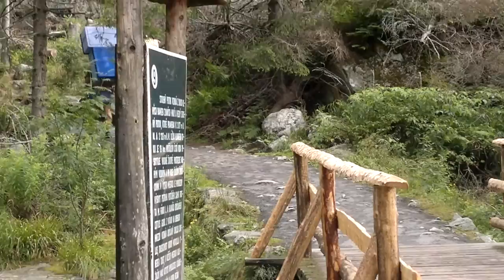TATRY horsky nosici